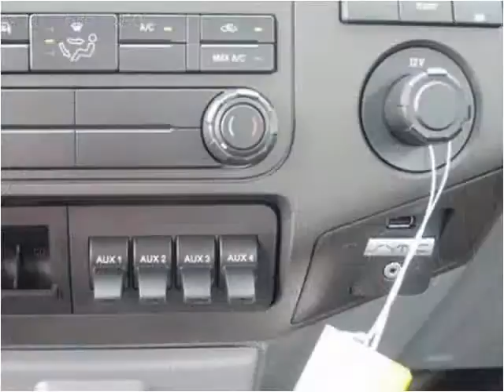2015 Ford F450 New Cars Manassas VA